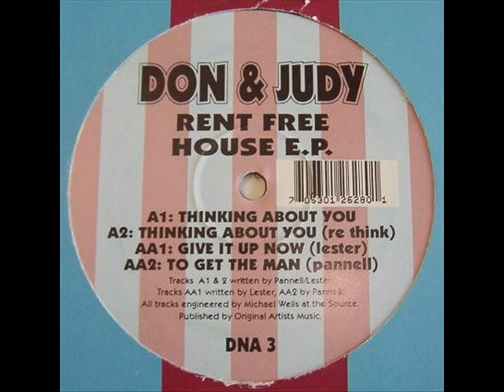Don & Judy - Rent Free House E.P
Give It Up Now (Lester)